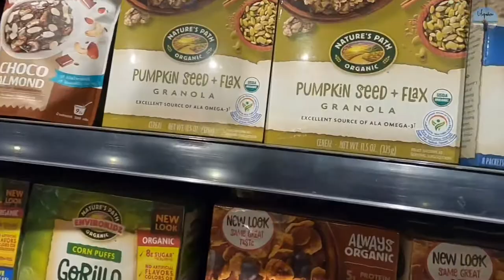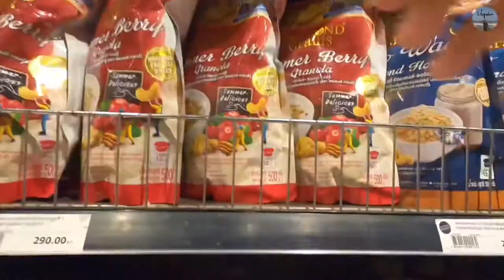My Daily Vlog #63 [ Shopping, eating @ the mall bang Khae ]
THIS VLOG ABOUT : Shopping and eating @ the mall bang Khae

Also support me for the new video~